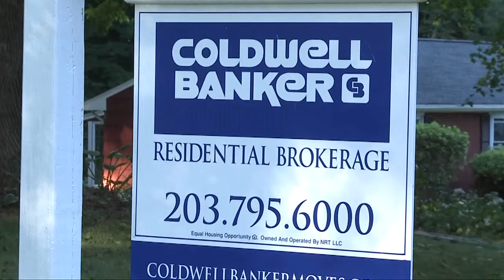2 women accused of theft during open houses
Police say two women took advantage of some sellers' hospitality and swiped thousands of dollars worth of items during open houses.